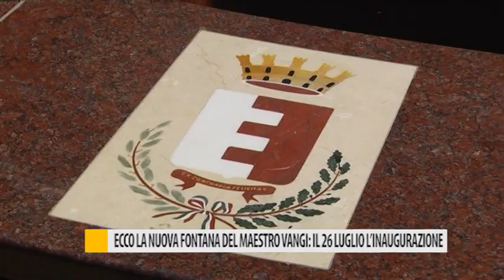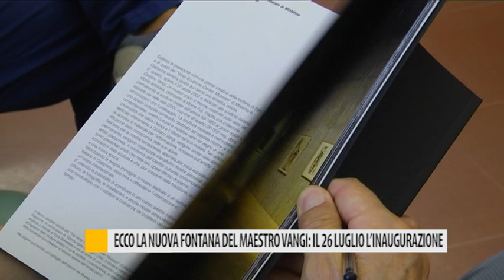Ecco la nuova fontana del maestro Vangi: il 26 luglio l'inaugurazione